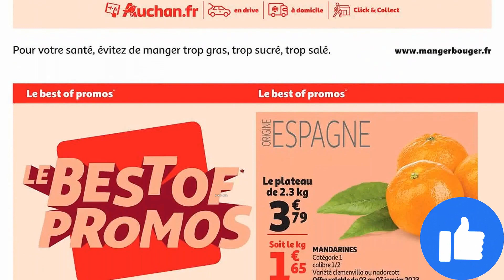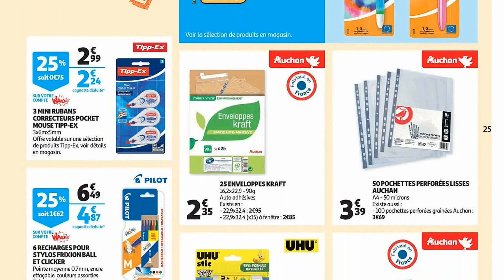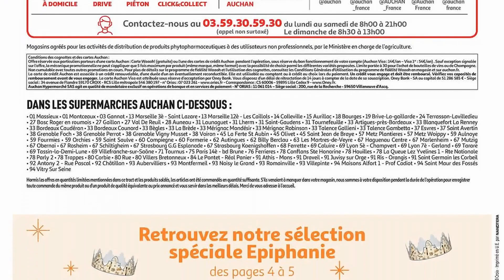catalogue AUCHAN SUPERMARCHÉ du 3 au 8 janvier 2023 💥 Arrivage - FRANCE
🛒🛒NOUVEAU catalogue chez 📍AUCHAN SUPERMARCHÉ📍 du mardi 3 au dimanche 8 janvier 2023 en FRANCE!